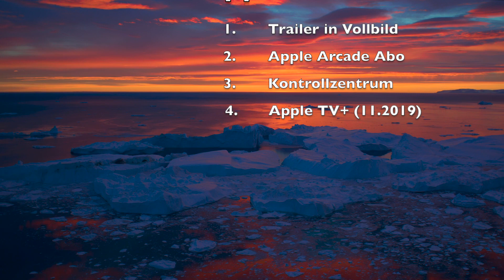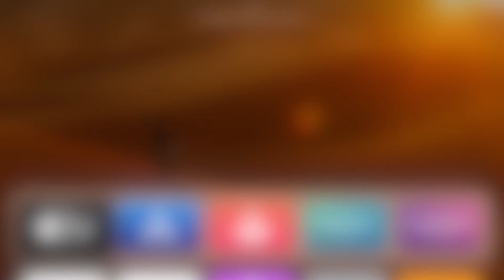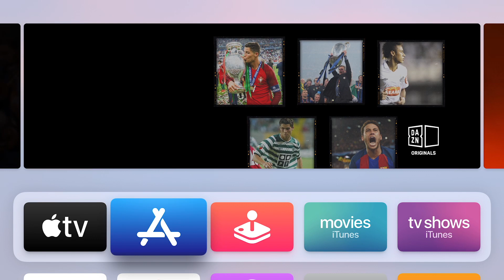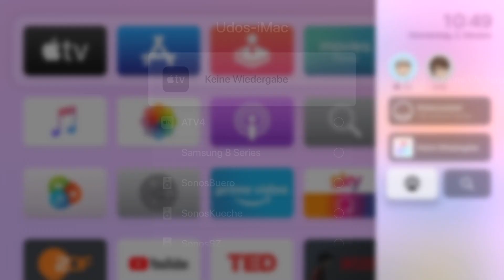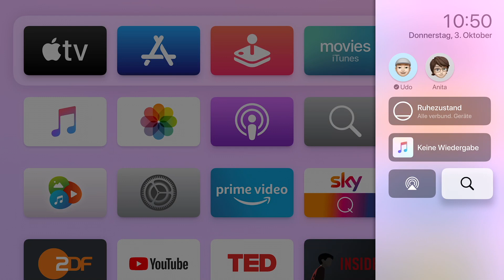Apple TV tvOS 13 Neuheiten und Kontrollzentrum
In diesem Video geht es um die Apple TV tvOS 13 Neuheiten sowie das Kontrollzentrum.

Ich freue mich auch über jedes neue Abo. Vergesst dann aber nicht die Glocke zu aktivieren!
Vielen Dank!

Produkt aus dem Video:
AppleTV 4